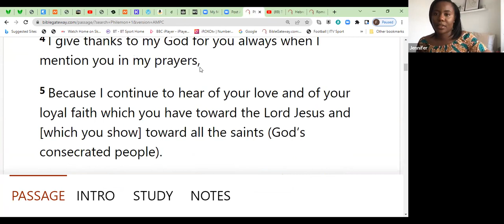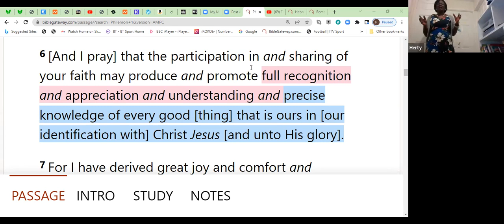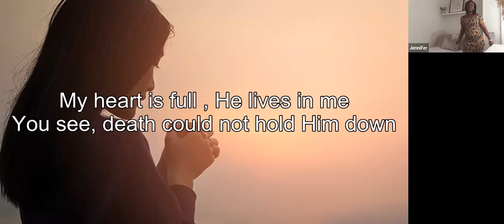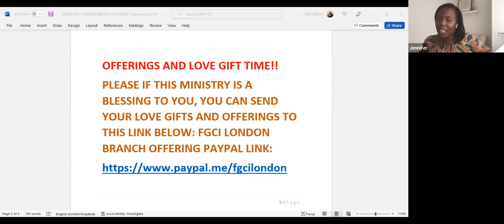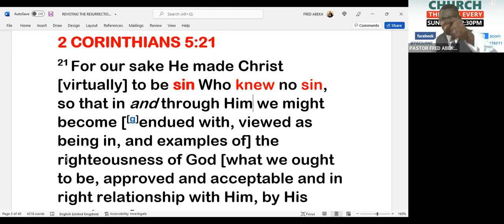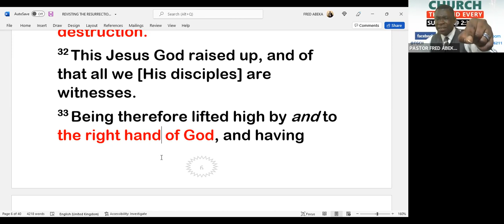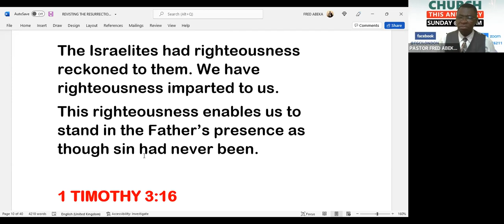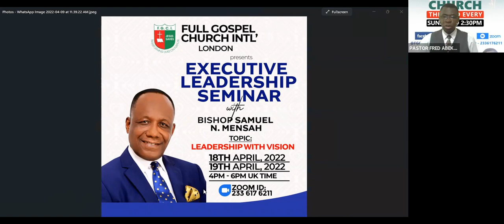RESURRECTION SUNDAY SERVICE WITH PASTOR FRED ABEKA-REVISITING THE RESURRECTION OF CHRIST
Topic: FGCI LONDON BRANCH -RESURRECTION SUNDAY SERVICE WITH PASTOR FRED ABEKA-REVISITING THE RESURRECTION OF CHRIST
Date: Apr 17, 2022 02:00 PM London